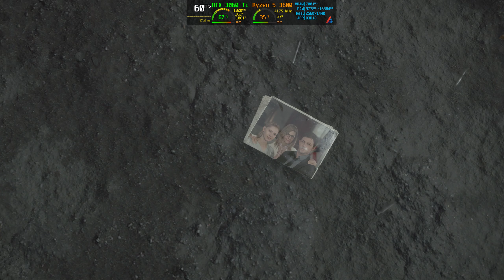Death Stranding | RTX 3060 Ti | Ryzen 5 3600 1440p | Benchmark Performance test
Death Stranding | RTX 3060 Ti Undervolt | Ryzen 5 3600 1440p Ultra | Benchmark Performance test | Successor GPU - RTX 4060 TI, Successor CPU - R5 5600

PC Specs-
CPU - Ryzen 5 3600 (Stock Speed)
CPU Cooler - DeepCool Gammaxx 400 v2
Motherboard - B550M-D3SH Gigabyte Motherboard
GPU - RTX 3060 Ti  Undervolted to 0.9mV @1875Mhz
HDD - 1TB Seagate Barracuda Green 7200rpm
PSU - MSI 850w 80+ Gold
OS - Windows 11 23H2 Build 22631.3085